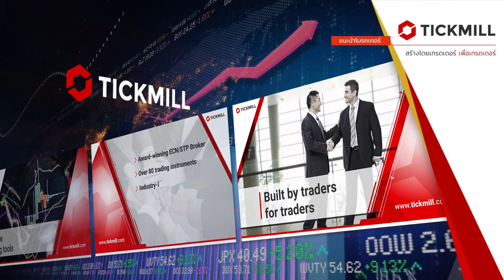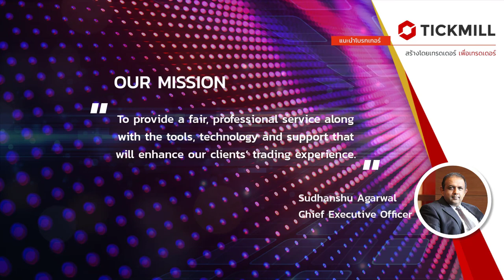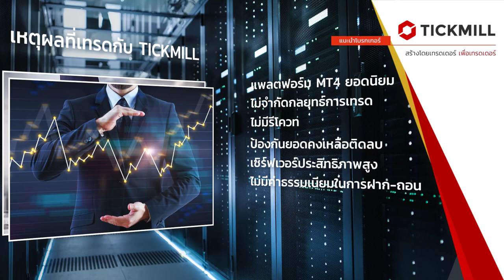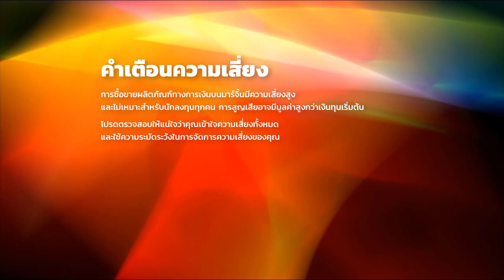แนะนำโบรกเกอร์ Tickmill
Tickmill โบรกเกอร์ forex ที่สร้างขึ้นโดยเทรดเดอร์เพื่อเทรดเดอร์
ภายใต้การกำกับดูแลของ 3 องค์กร ได้แก่ FCA สหราชอาณาจักร, FSA เซเชลส์, Cysec ไซปรัส ซึ่งหมายความว่า Tickmill ต้องปฏิบัติตามกฎและข้อบังคับที่เข้มงวด เพื่อให้แน่ใจว่าได้ดำเนินการคุ้มครองผลประโยชน์ของลูกค้า

เพื่อให้เทรดเดอร์ชาวไทยสามารถเข้าถึงตลาดการเงินที่ใหญ่ที่สุดในโลก ด้วยความสะดวกสบายมากขึ้น Tickmill ได้พัฒนาบริการฝากและถอนเงินด้วยธนาคารออนไลน์ของประเทศไทย  และมีบริการสนับสนุนลูกค้าในภาษาไทย

หากท่านสนใจในบริการของเรา สามารถทดลองเทรดกับเราด้วยเงื่อนไขที่ไม่มีความเสี่ยงโดยการทดสอบด้วยบัญชีทดลอง หรือ welcome account  30 USD

ท่านสามารถสัมผัสประสบการณ์การเทรดกับโบรกเกอร์ระดับโลกได้ที่ และสอบถามข้อสงสัยหรือขอคำแนะนำเป็นภาษาไทยได้ที่ Facebook Tickmill Thailiand
และ line tickmill.th

คำเตือนความเสี่ยง:
การซื้อขายผลิตภัณฑ์ทางการเงินที่มีหลักประกันนั้นมีความเสี่ยงสูงและไม่เหมาะสำหรับนักลงทุนทุกคน การสูญเสียอาจสูงกว่าทุนเริ่มต้น โปรดตรวจสอบให้แน่ใจว่าคุณเข้าใจความเสี่ยงทั้งหมดและใช้ความระมัดระวังในการจัดการความเสี่ยงของคุณ